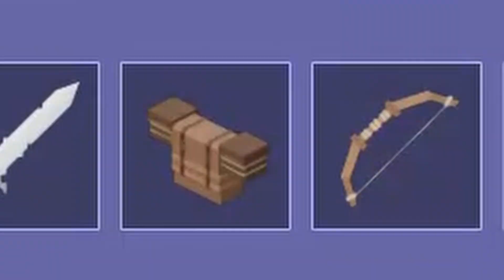I MASTERED The GRIM REAPER Kit Contracts #1 (Roblox Bedwars)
should I continue this series yes or no in comments

CHAPTERS:
Intro: 0:00
Gameplay: 0:07
Outro: 2:34